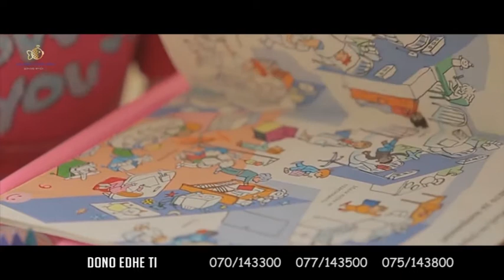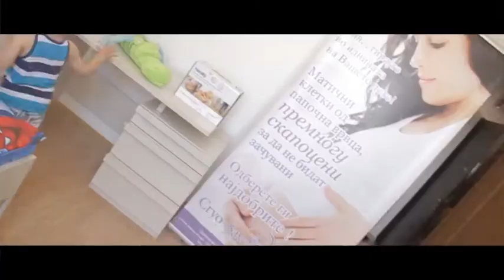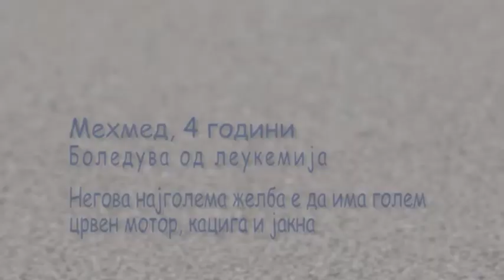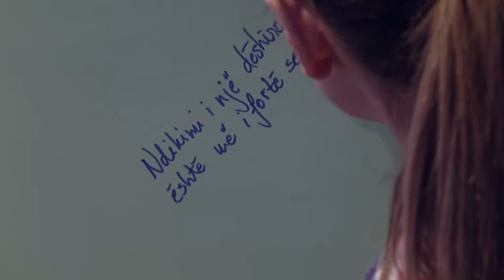Emisioni MOTIV - Lisa Bauta Shaqiri - Fondacioni " Peshku i artë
Fondacioni " Peshku i artë" , ka vetëm një qëllim, të plotësoj dëshirat e fëmijëve që kanë sëmundje të pashërushme, në repartin e Onkologjisë. Lisa Bauta Shaqiri , koodinatore në fandacacionin "Peshku i artë" , rrëfen për emisionin tonë , kauzën dhe eksperiancat e fondacionit , dëshirat e fëmijëve dhe pamjet emocionuese nga ralizimi i të njëjtave.